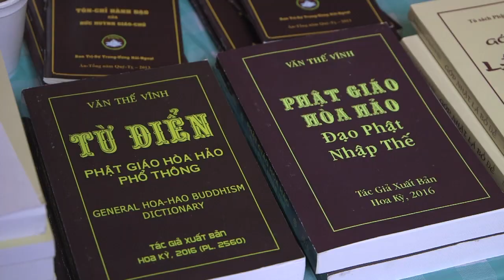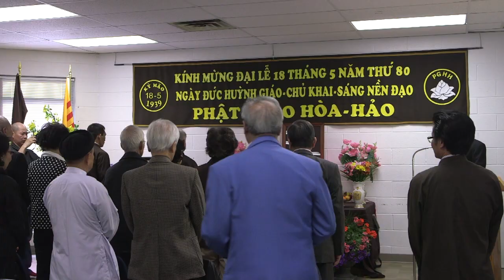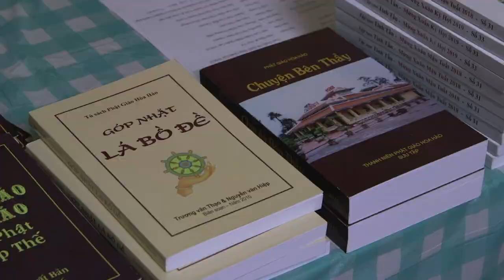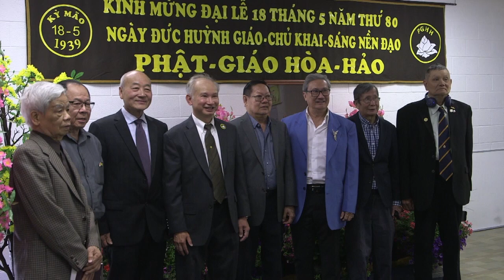Kính Mừng Đại Lễ 18 Tháng 5 Năm Thứ 80 PGHH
Canada:
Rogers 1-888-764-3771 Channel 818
Bell 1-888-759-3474 Channel 750 IPTV
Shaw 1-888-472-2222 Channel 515